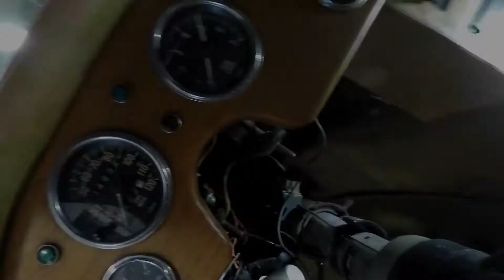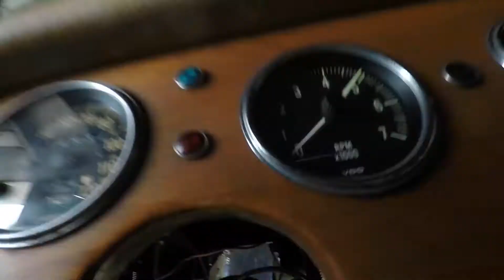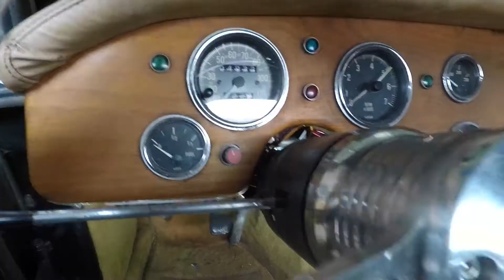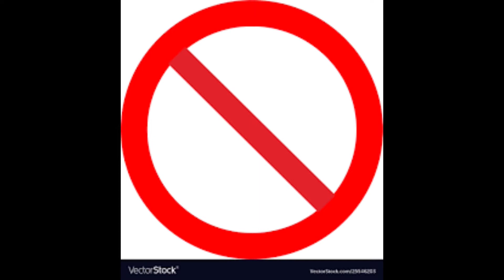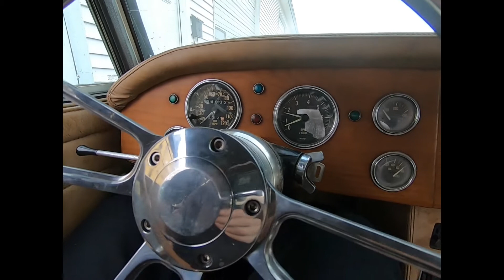Austin Healey restomod gone horribly wrong - why custom cars are sometimes big headaches!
What started out as a easy, straightforward conversion to an older custom build quickly turns into a nightmare.  And with nobody to wake me up from it, I'm forced to repair and redesign previous peoples work in order to complete my job.  This was supposed to be fun afterall...